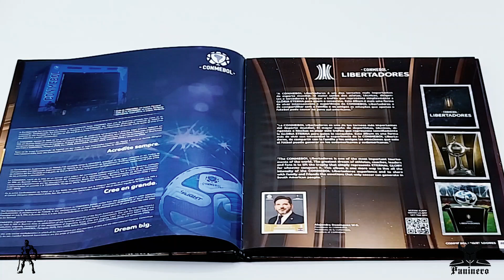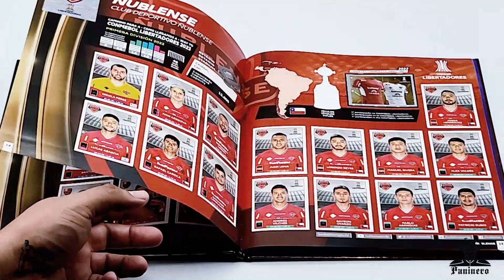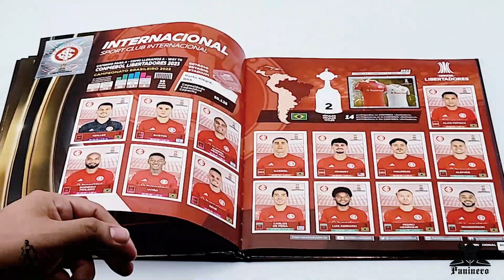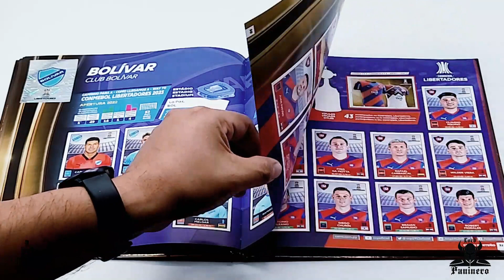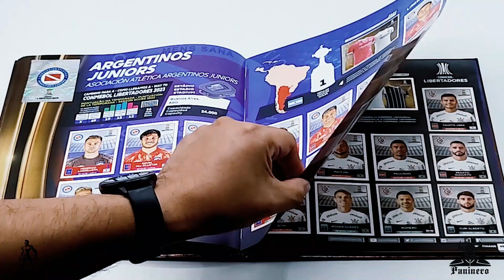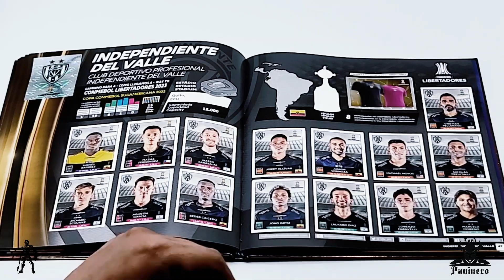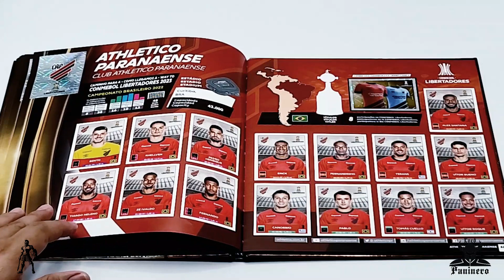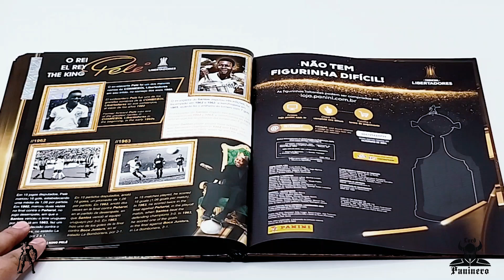Panini Copa Libertadores de America 2023 Album Completo Version Dorada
Telemundo